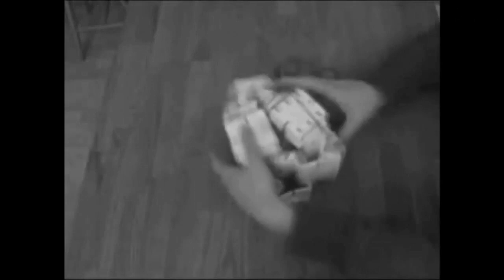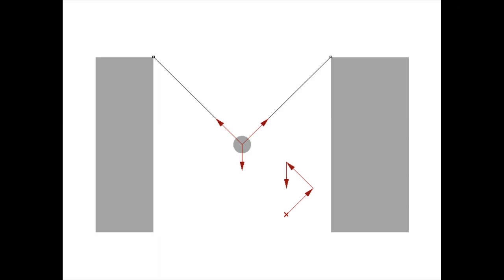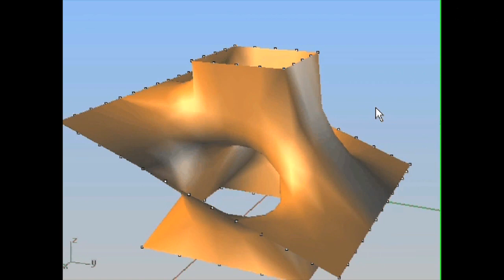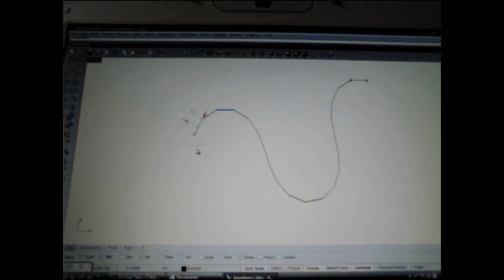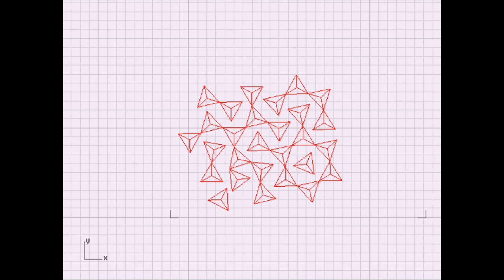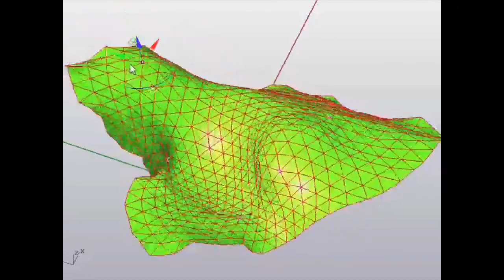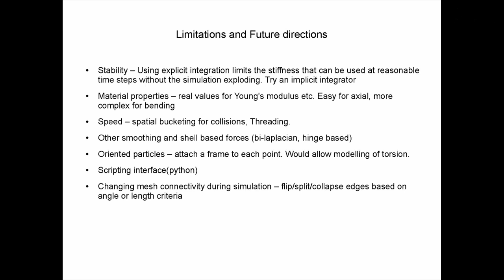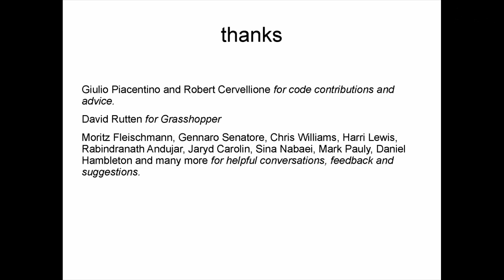Даниель Пайкер. Лекция «Архитектура, основанная на физических законах»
Даниель Пайкер — британский архитектор, создатель инновационного плагина Kangaroo, симулирующего физические взаимодействия в программы Rhino и Grasshopper.
На лекции Даниель рассказывает о плагине Kangaroo, который позволяет создавать самоорганизующиеся структуры, и о том, каким образом физические законы и взаимодействия можно применять для создания архитектурных форм.

Лекция состоялась на территории Института медиа, архитектуры и дизайна «Стрелка» в 2011 году.